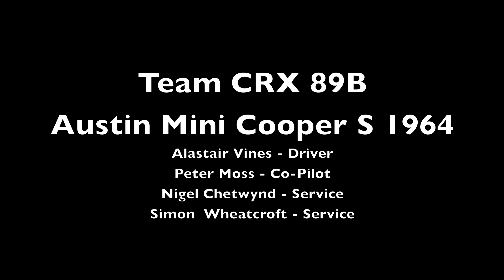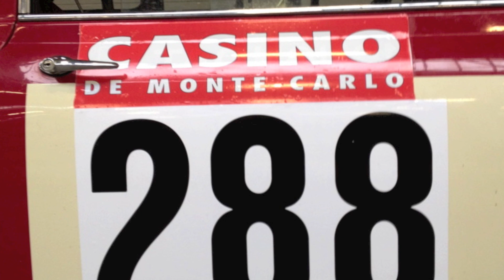CRX89B - 2012 RMCH Pt1 - Preparation and run down to Reims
In car video and other photos from CRX890B Austin Mini Cooper S #288 on the 2012 Rallye Monte Carlo Historique. Alastair Vines co-piloted by Peter Moss and supported by Nigel Chetwynd and Simon Wheatcroft, with sponsorship from Mini Spares Ltd, swept to victory by winning the Class for 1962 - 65 cars up to 1300cc, and in the same stroke became the leading British entrant. This years rally stands out for being the toughest in the 15 years of the recent historique series, with very heavy snowfall paralysing much of France from Champagnole all the way to Monte Carlo itself.